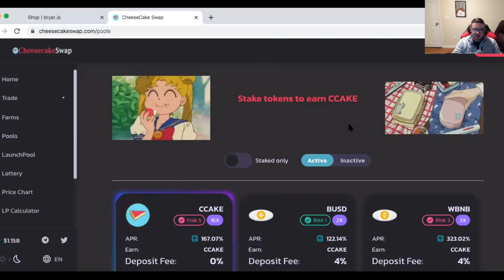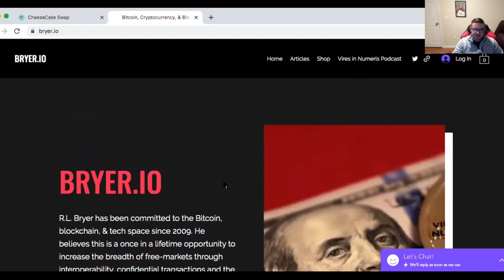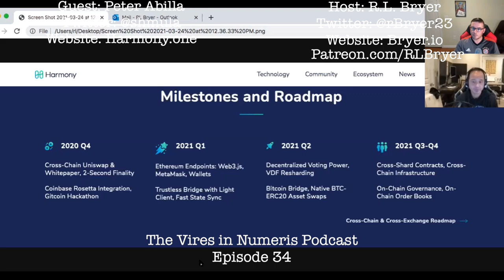Harmony $ONE Team Member, Peter Abilla on Scaling ETH, Cross Chain Finance, Building Relationships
Episode 34 of The Vires in Numeris Podcast with Peter Abilla of Harmony.one. We discuss their history, their native token $ONE, scaling $ETH through cross chain financial bridges / interoperability, their roadmap, future of crypto being multi chains, how cooperation between different blockchain protocols is bringing more financial freedom to the world and much more!

24 March 2021:
Price: $.20
Market Cap: $1.865 billion
Market Cap Rank: #57
Circulating Supply: 9.294 billion
Total Supply: 12.636 billion

- Read my books: Bryer.io/shop

- Listen to other episodes AUDIO ONLY: Bryer.io/podcast

Nothing spoken here or written on my website is ever to be interpreted as financial advice. Cheers!